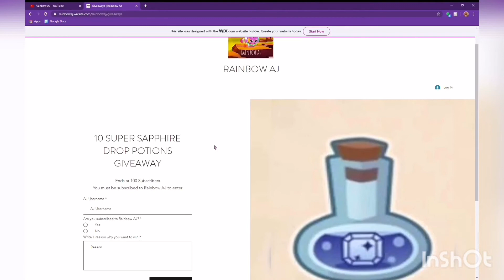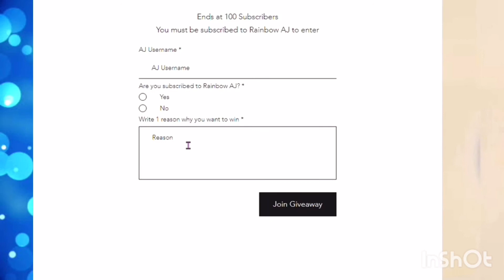10 Sapphire Drop Potions Giveaway *CLOSED* | Rainbow AJ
💜 AJ User: Rainnb0w